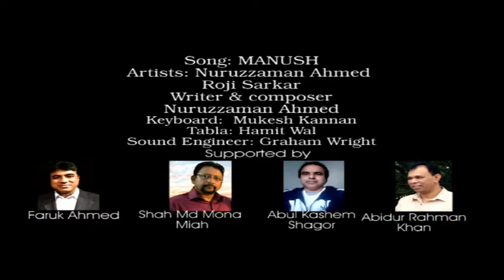Roji Sarkar & Nuruzzaman Ahmed song মানুষ Manush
Another duet song written  & composed by Nuruzzaman Ahmed
Artists: Nuruzzaman Ahmed & Roji Sarkar
Video: Luthfur Rahman
Recordist: Graham Wright